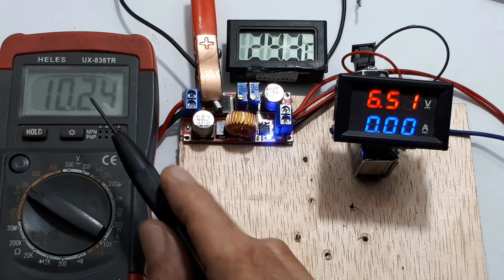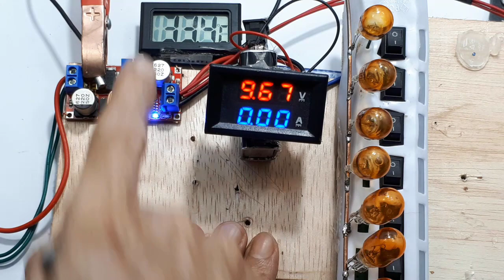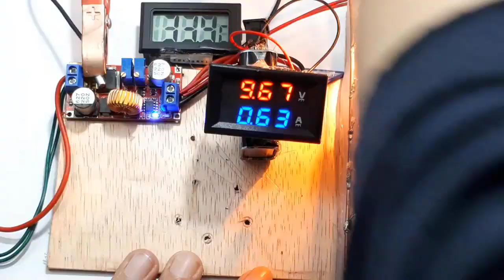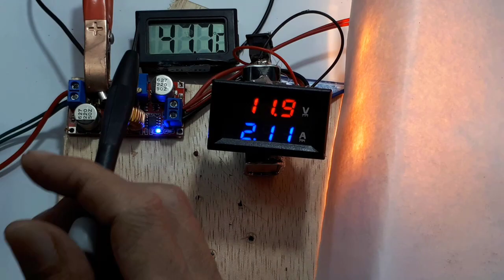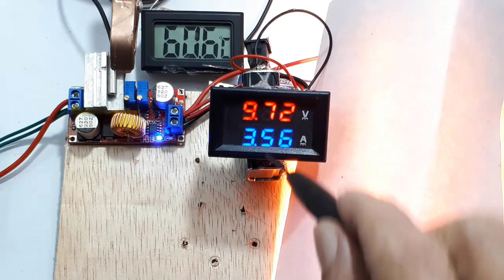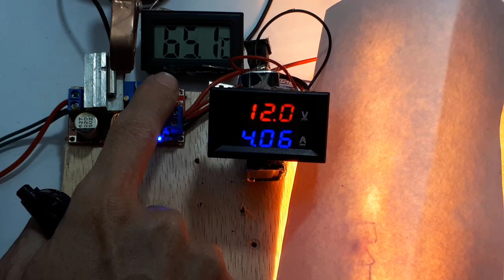Power supply regulator adjustable 1-36V 5A CC CV Penurun tegangan xl4015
xl4015 circuit diagram XL4015 5A CC CV DC-DC STEP DOWN CONVERTER
Link pembelian :

CARA MEMBUAT PENURUN TEGANGAN SEDERHANA, power supply adjustable
Video ini men test modul buck dc to dc xl4015. Yang menurut spesifikasi sanggup 5A kontinyu.
Modul ini saya beli, karena menurut saya sangat bagus sekali, bila dilihat dari spsesifikasinya.
Tentunya bisa digunakan sebagai regulator adjustable, driver, atau charger aki.
00:00 Radal05
00:25 Syarat membeli step down
00:50 spesifikasi step down XL4015
01:45 test step down

Merakit Power Supply Adjustable 60V 15A DC Multifungsi
Power Supply Adjustable Dari Power Supply Bekas Komputer

Spesifikasi:
Input: DC 5v - 38V
Output: DC 1.25v - 35V
Arus: maximum 5A (untuk pemakaian lama dan arus besar bisa ditambahkan heatsink dan fan)
Efesiensi: 92%

- Dengan membeli kit ini berarti sudah mengerti cara pemakaian nya

- Input tidak boleh terbalik antar positif (+) dan negatif (-) karena bisa merusak kit
- buat charger baterai 18650 yang disusun seri sebaiknya pakai kit BMS lalu pakai kit ini
Contoh cara untuk charger battery ( aki ) :
- Setting voltase dan arus untuk type battery ( contoh aki motor 12v biasanya di setting 13,4v - 14v atau baterai 18650 di susun 3s setting voltase di 12,7v)
- Setel arus dengan menggunakan ampere Meter atau multimeter
- setelah langkah semua benar tinggal koneksikan ke battery ( aki ) untuk mulai charger battery.
Contoh cara untuk driver lampu led :
- Setting voltase dan arus sesuai spesifikasi lampu led nya
Contoh untuk lampu led hpl,arus tidak boleh melebihi spesifikasi lampu led nya, setting di bawah spesifikasi agar lampu led awet.